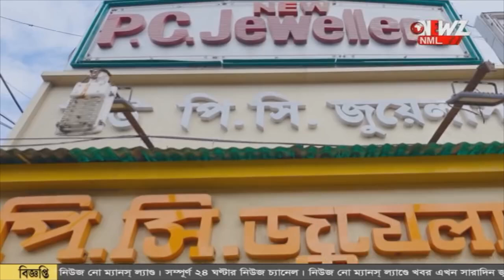রাস্তার মাঝে ছিনতাই বাজের কবলে স্বর্ণ ব্যবসায়ী।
রাস্তার মাঝে ছিনতাই বাজের কবলে স্বর্ণ ব্যবসায়ী। বাইকে চেপে এসে বন্ধু ঠেকিয়ে লুঠপাট! বন্দুকের আঘাতে গুরুতর জখম ব্যবসায়ী।